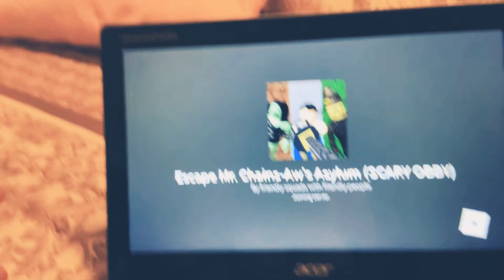I sound like shit